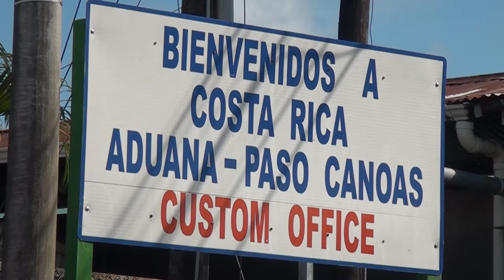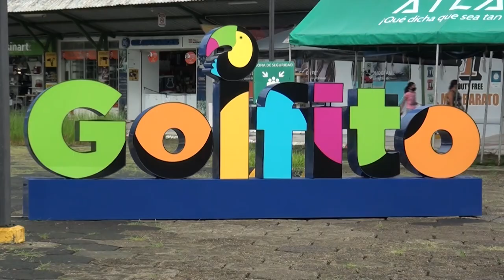300 personas extranjeras fueron rechazadas durante febrero en la frontera de Paso Canoas